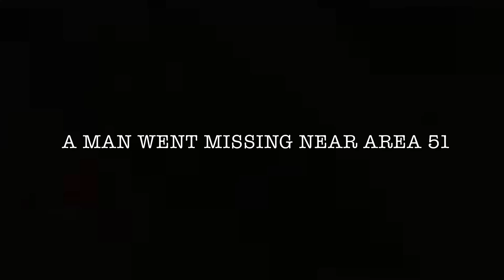Help us find the M Cave and Kenny Veach. Missing Hiker